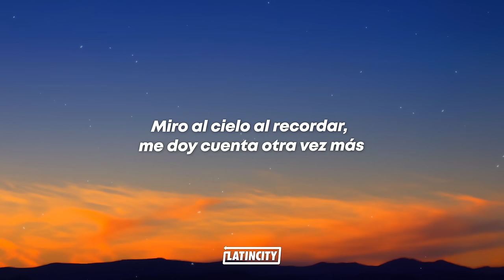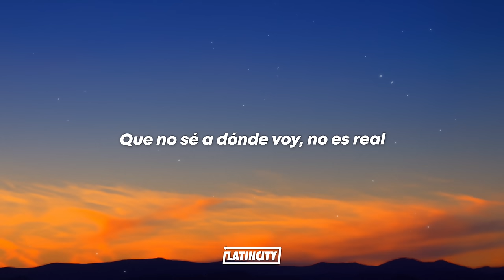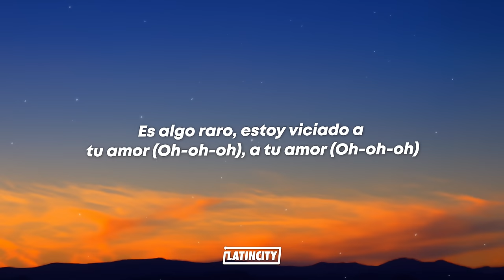íñigo quintero - Si No Estás (Letra)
íñigo quintero - Si No Estás

[Estribillo]
Que no sé a dónde voy, no es real
Y odio cuando estoy lleno de este veneno

[Verso 1]
Se me aparecen mil planetas de repente, esto es una alucinación
Quiеro ver tu otra mitad, alejarme dе esta ciudad
Miro al cielo al recordar, me doy cuenta otra vez más
Esta distancia no es normal, ya me he cansa'o de esperar

[Refrán]
Me olvido de quién soy
[Verso 2]

[Outro]
¿Y dónde estás? (Oh-oh-oh, oh-oh-oh)
La verdad es que ya van mil noches malditas sin tu abrazo (Oigo truenos)
Es algo raro, estoy viciado a tu amor (Oh-oh-oh), a tu amor (Oh-oh-oh)
A tu amor, amor, no, no, no, no
Y ah-ah-ah, na-na
Quiero verte, verte, verte, que se acabe ya